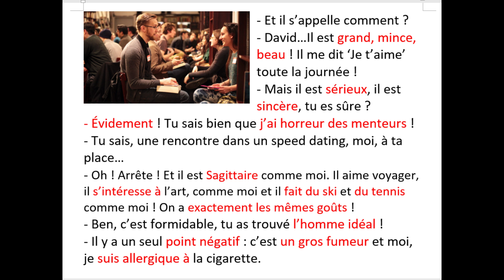法语影子跟读18，你的约会对象怎么样, Delf A1